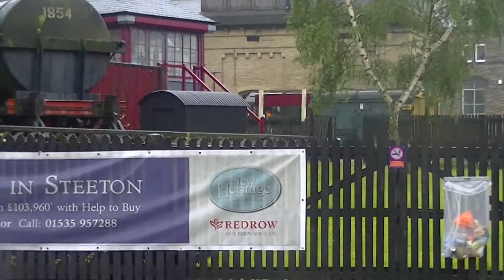Trains at Keighley 07/06/14